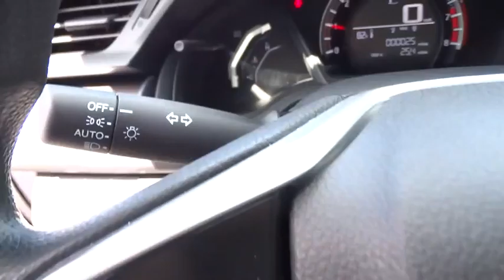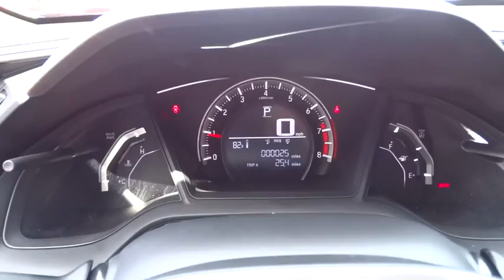2016 HONDA CIVIC Redding, Eureka, Red Bluff, Northern California, Sacramento, CA 16H784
2016 HONDA CIVIC